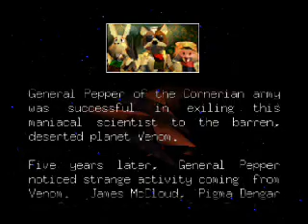Let's Play Star Fox 64 Part 1- A Challenge Buried in Space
The beginning IN SPACE! The intros and tutorial.